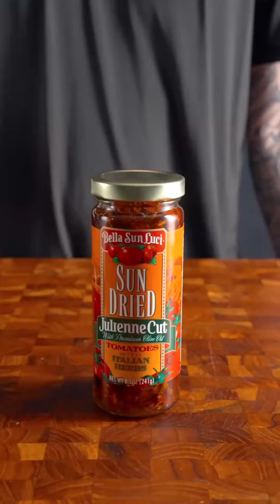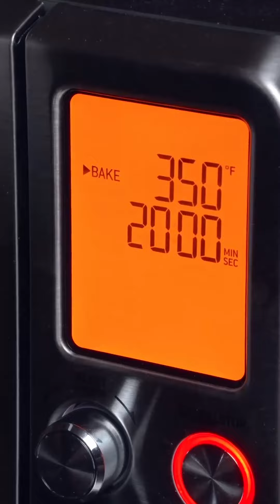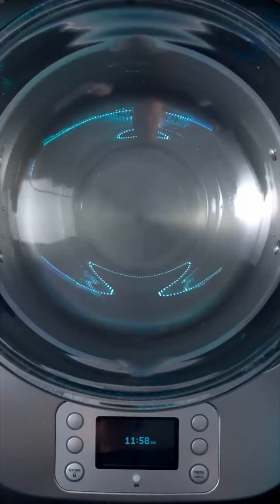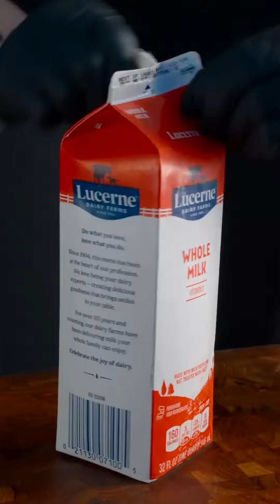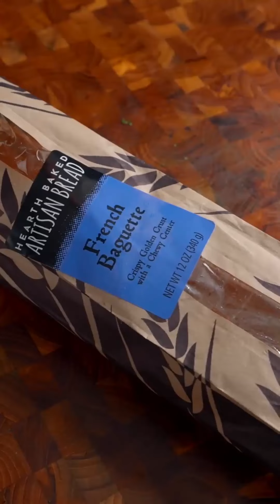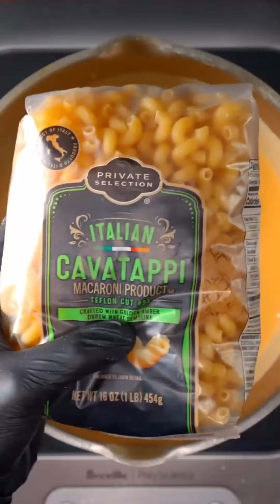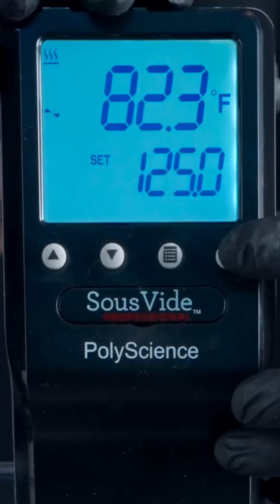[[REVERSED]] ASMR | BEST OF ZACH CHOI COMPILATIONS #147 | MUKBANG | COOKING